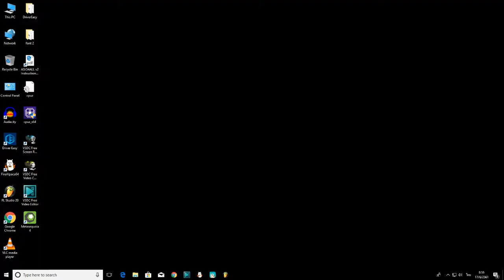ใครกันเน๋อ - Pimpreem Parichat Sinthapsan